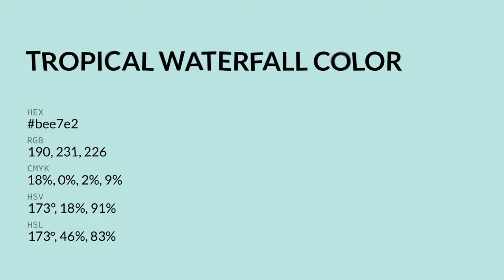Tropical Waterfall color bee7e2 hex color - Green color - Warm color bee7e2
What color is Tropical Waterfall ? bee7e2 hex color - Green color - Warm color bee7e2

Hex bee7e2 Color Code is also known as Tropical Waterfall color.

Hex bee7e2 Color code in RGB color code model is created after adding 74.51% red color, 90.59% green color and 88.63% blue color.
Hex bee7e2 Color code in CMYK color (process color) code model is generated after subtraction of 17% cyan, 0% magenta, 2% yellow and 9% black.